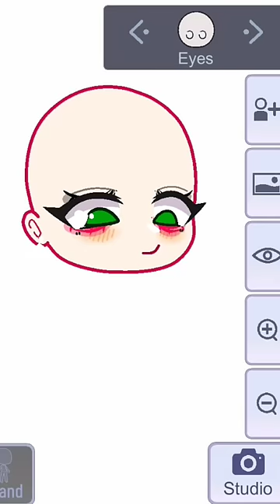New hack (Eyes down)*no idea*🗿gachaclub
Cr: @Mikaroy2